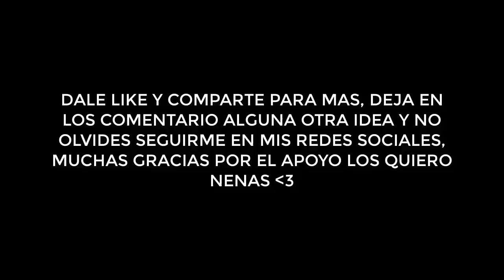NOOB Y SU MASCOTA QUE NO PARA DE COMER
ESTAMOS EN DIRECTO TODOS LOS DIAS EN MI CANAL DE TWITCH